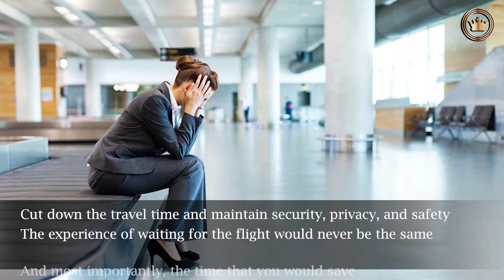The Most Exclusive Luxury Private Jet Experience by Jets100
We want you to be part of our mission to unlock your dreams of traveling on a private jet and make the luxury experience affordable to you and make the whole travel experience more enjoyable and create more positive quality memories in your life.
🔗 Click on the link below and book a discovery session to find out if this is a good fit
Meet with the Holiday Luxury Team! Arrange a meeting with our luxury travel experts: